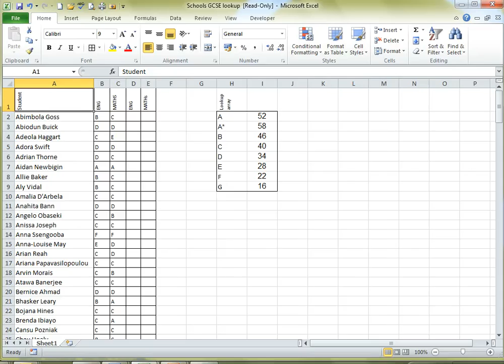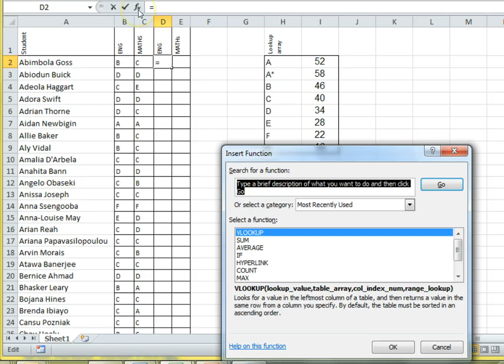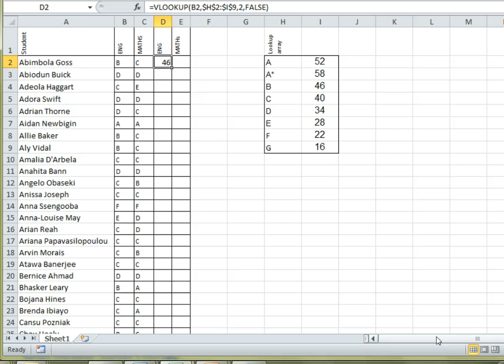070 Vlookups to cross reference data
Learn how to use the VLOOKUP function to cross-reference data in this week’s time-saving two-minute video!

The VLOOKUP function, or Vertical Look Up, is an easy way to show and automatically fill in the information you need. In our example above, Nicky will show you how to use this useful tool to automatically look up a pupil’s grade on an exam, and display the marks instead. This great tool can save you lots of time!

Join our Excel Core Level 2 course to learn additional time-saving formula, such as Conditional Formatting and CountIF. Click your version of Excel to view the upcoming course dates and the full course outline:

Find out more about Happy and view all of our IT training courses